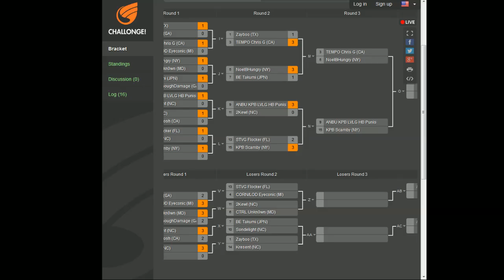The Fall Classic 2015 - UMVC3 Semis - CTRL Unkn0wn vs 2Kewl